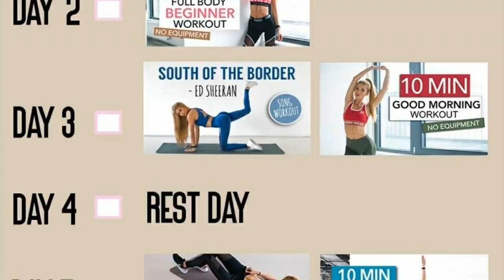10 MIN BEGINNER AB WORKOUT No Equipment Pamela Reif